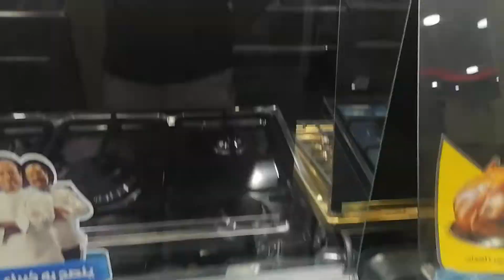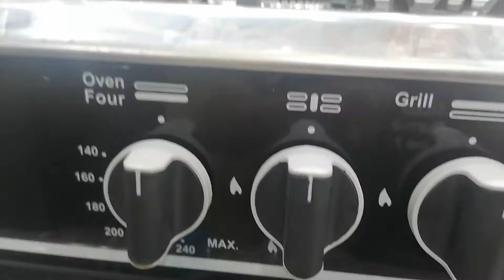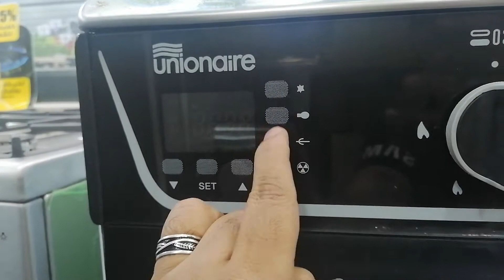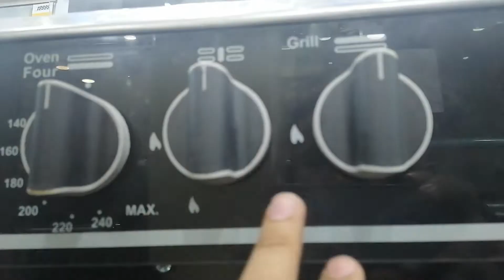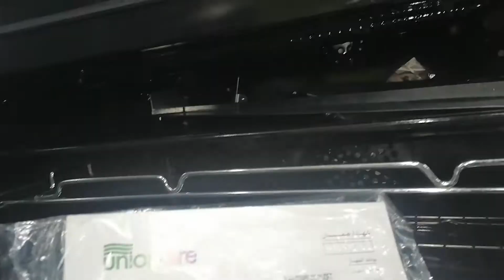# بوتاجاز يونيون اير اي استيل سمارت 5 شعلة 60*90